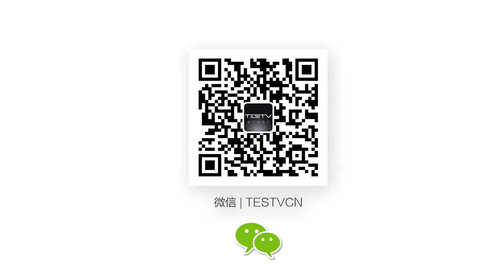【BB Time】第48期：重庆火锅正确吃法第二弹——TESTV火锅底料2.0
自从我们升级了TESTV火底料2.0，还是有好多朋友问我们怎么吃。所以就有了这个视频！